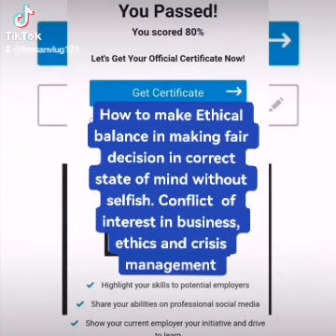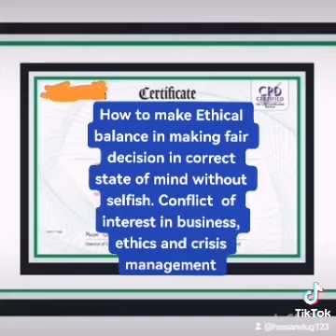How to make Ethical balance in making fair decision in correct state of mind in conflict of interest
Conflict of interest in business, Ethics and Crisis management.
1. Confidentiality and intellectual property
2. How to keep confidentiality and protect Company intellectual property.
3. How to avoid  conflict of interest  in workplace and business.
4. How to show loyalty Characters in your workplace,Respect people, properties and interests.
5. How can your  outside job or activity affect your independence or objectivity.
6. How to understand conscience in conflict  of interest  in Company or workplace.
7. How to understand your moral Conscience in doing  right or wrong in conflict of interest.
8.How to make decisions using fact,logic and conviction than feeling in conflict of interest
9.How Guilt negatively influence  our life and decisions in conflict  of interest.
10. How people failure in ethical systems decision not follow moral absolute in company.
11.How to make Ethical balance in fair decision,state of mind in conflict  of interest.
12. How to Make Apology Accepted decision and avoid blame game in conflict interest
13. How cover-up decisions lie make situations unethical worse in conflict  of interest.
14. How to show your Ethical Appearance and other perceive your behaviour in conflict interest.
15. How to keep promises and Ethical Assurance to build customer trust in conflict of interest